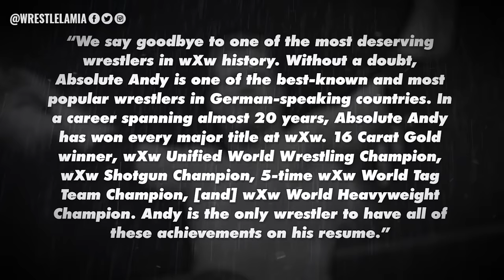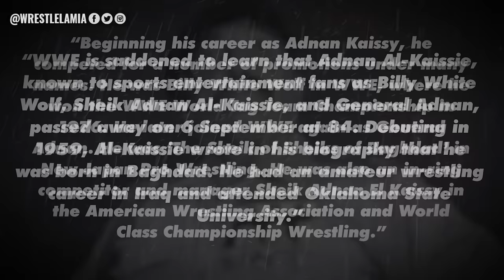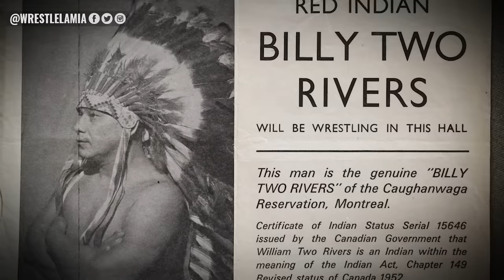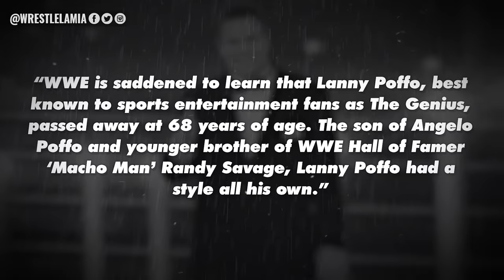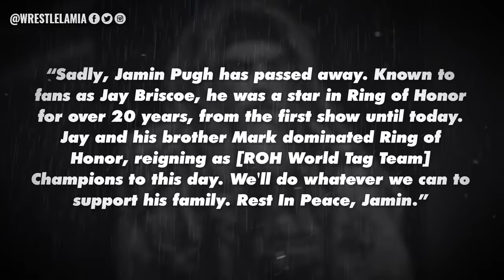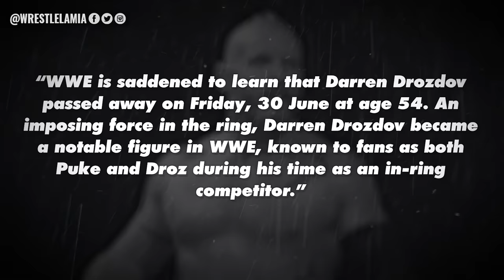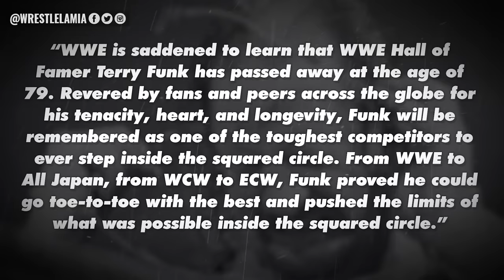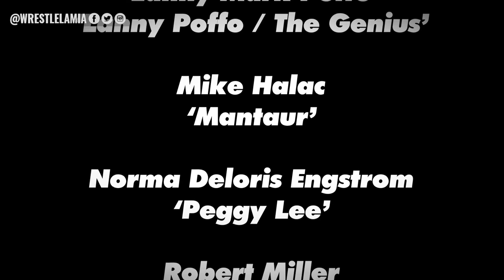Every Wrestler Who Sadly Passed Away In 2023 (RIP)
Rest In Peace Wrestling Legends

Topics Discussed In this Video:

1. Every Wrestler Who Sadly Passed Away In 2023 (RIP)
2. WWE Wrestlers Who Passed Away in 2023
3. WWE Wrestlers Who Died in 2023
4. Wrestlers Who Died in 2023
5. Wrestlelamia